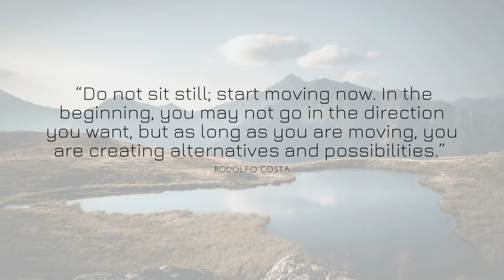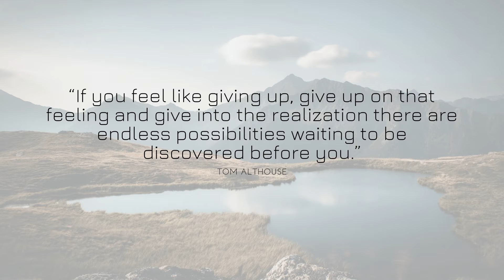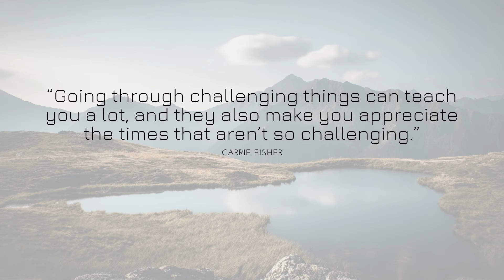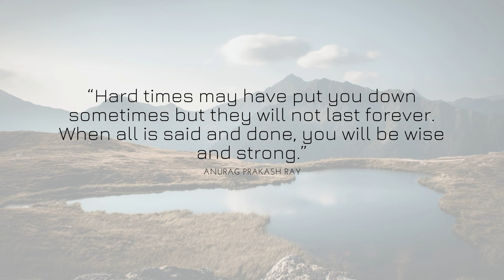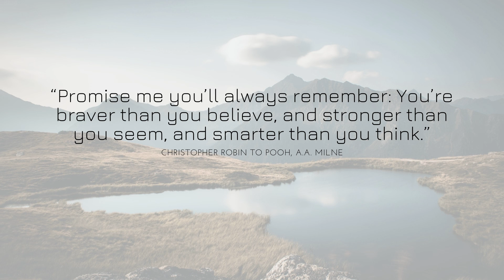Motivational Words that will Get you through Tough Times !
Quotes on Tough Life | Powerful Quotes | Life Quotes | Quotes for Motivation | Quotes Positive Thinking | Life Changing Quotes | Inspirational Teachings | Never Giving Up |